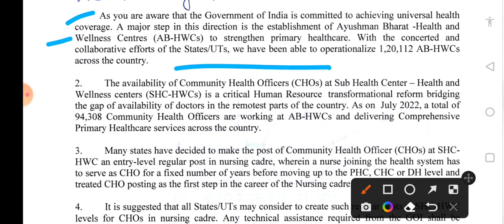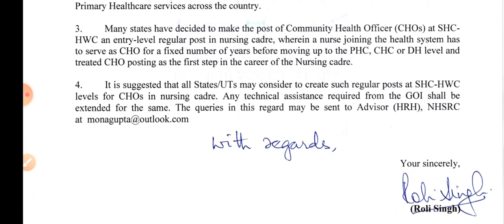सभी CHO होंगे Permanent? ।। Good News For All CHO ।।